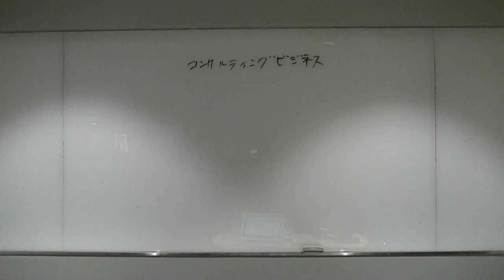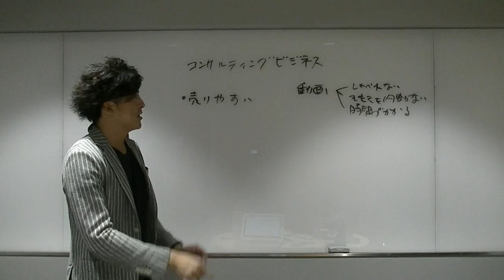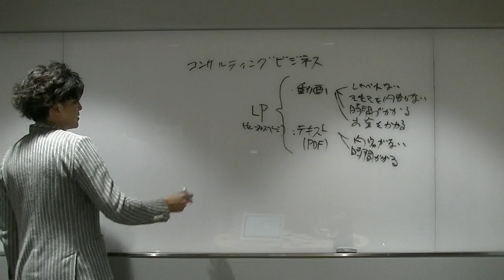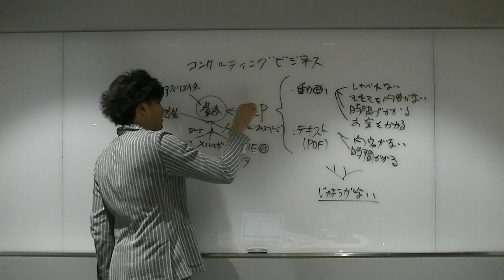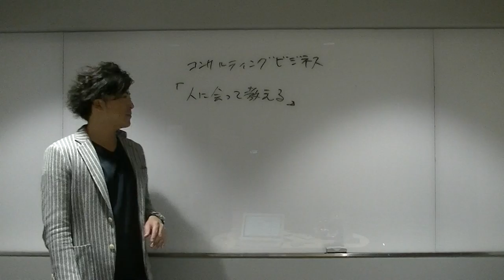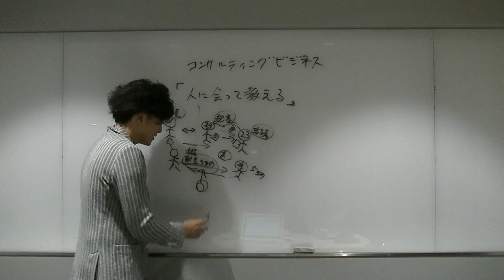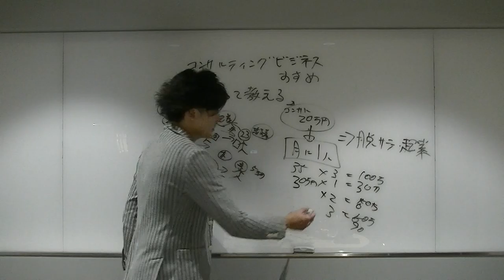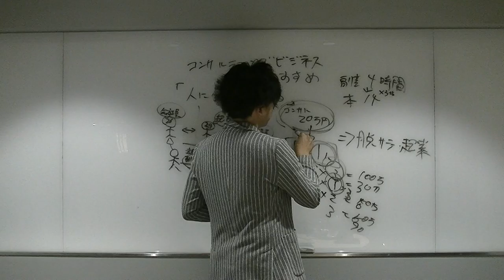コンサルティングビジネスとは（ステップ4）